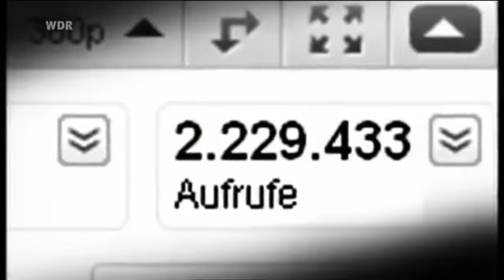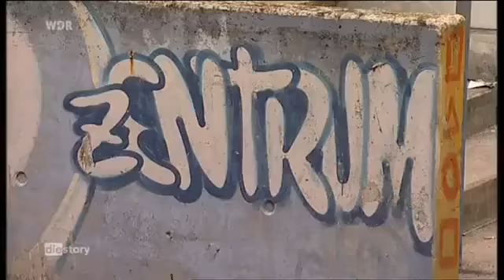Preisgekrönte DOKU Teil 1 Heldenkult Wie Gangster zu Vorbildern werden 2012 Kopie